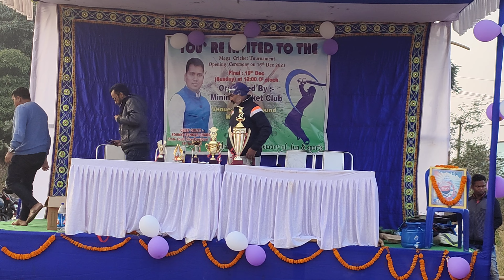MINNING CRICKET CLUB , PRESENTATION SEREMONY OF FINAL MATCH ,